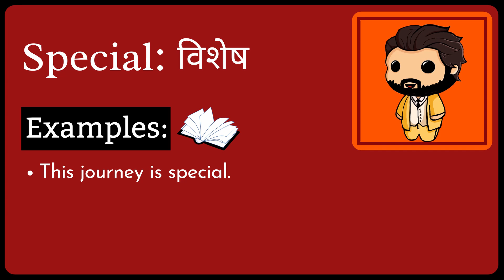Special Meaning in Hindi/Urdu | Meaning of Special | Special ka matlab? | Special क्या है?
Meaning of Special in Hindi/Urdu | Special ka matlab kya hota ha? | What is Special?

इस video में हम जानेंगे की Special का क्या मतलब होता है और साथ में कहा कहा हम Special का उपयोग कर सकते ह।   इस video में, मने Special के उदहारण और कैसे pronunciation, कैसे करना है वो वि बतया ह।

आइए केवल 1 मिनट में Special का अर्थ सीखते हैं।
Let's learn meaning of Special in only 1 minute.

What does Special Mean? (Special का क्या मतलब है?)
Meaning of Special in Hindi (Special का हिंदी में अर्थ )
examples of Special in Hindi (हिंदी में Special का उदाहरण)
Meaning of Special
Special ka matlab kya hota ha?
What is Special?
Special meaning
Special kya hota ha?
Meaning of Special in Urdu